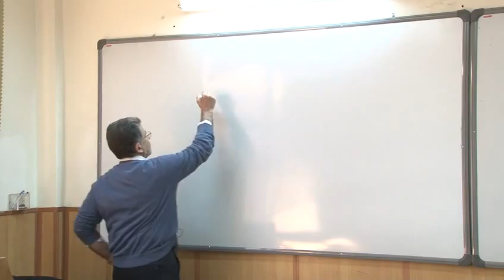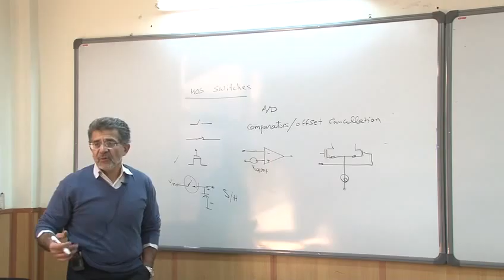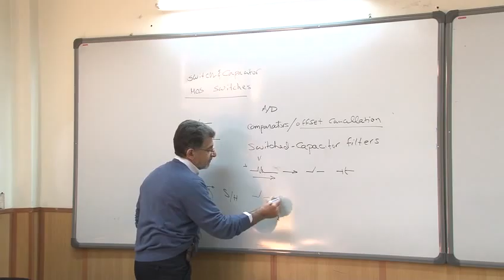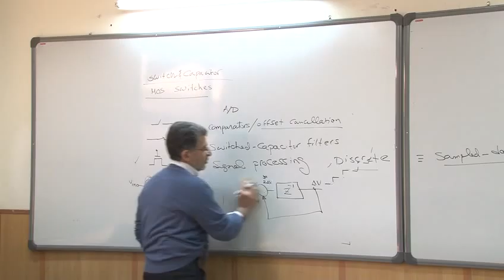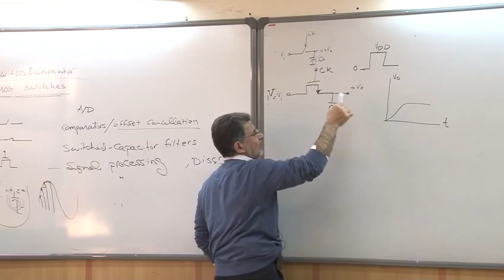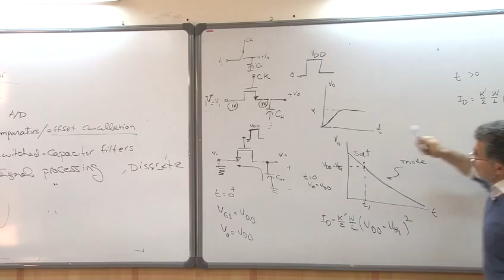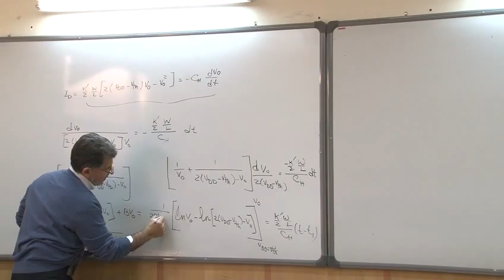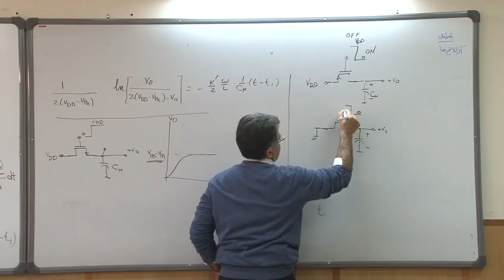24 switch capacitor و کاربردهای آن